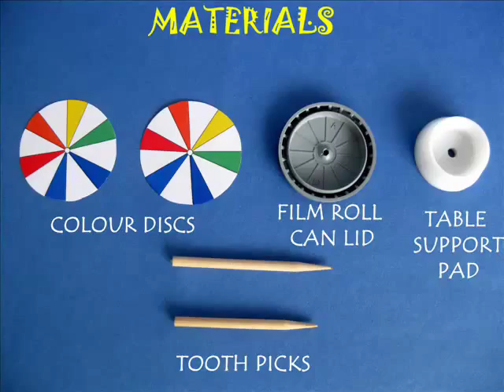Twin Tops | Bhojpuri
Tops can be made from simple things found easily. You will need a film can lid, a table support pad and a toothpick. Fix the toothpick tightly in the hole of the support pad and your top is ready to spin smoothly. Give it a twirl and the top will keep spinning for a very long time.

You can make a hole in the centre of the film can lid and affix a toothpick. This top will also spin well.

You can stick a Newton’s Color Disc on one top. On spinning all the seven colors will mix and you will see a grayish-white color.

Try spinning both the tops together. Have fun. This work was supported by IUCAA and Tata Trust. This film was made by Ashok Rupner TATA Trust: Education is one of the key focus areas for Tata Trusts, aiming towards enabling access of quality education to the underprivileged population in India. To facilitate quality in teaching and learning of Science education through workshops, capacity building and resource creation, Tata Trusts have been supporting Muktangan Vigyan Shodhika (MVS), IUCAA's Children’s Science Centre, since inception. To know more about other initiatives of Tata Trusts, please